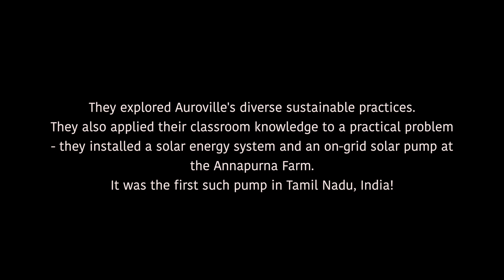Sustainable Energy Principles and Practices in India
13 students from Carleton College visit Auroville, India, in December 2018 to study sustainable energy practices and install a solar energy system and on-grid solar pump at the Annapurna Farm. The visit was part of Carleton's off-campus study program, Sustainable Energy Principles and Practices in India. Video courtesy of Auroville Consulting.